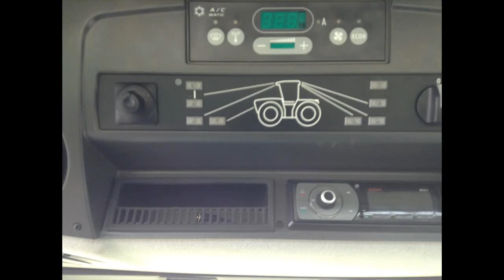inov agri !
slt a tous
c est agir environnement
voici des photo de inov agri qui c est dérouler
cette année a OUTARVILLE ( 45 ) le 2 3 et 4 septembre
dans la bausse sur 160 hectare